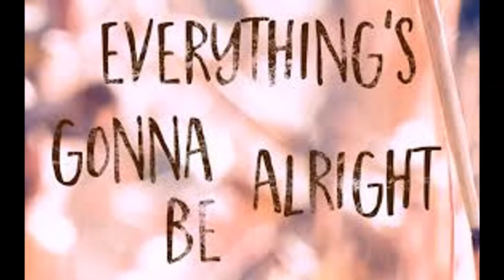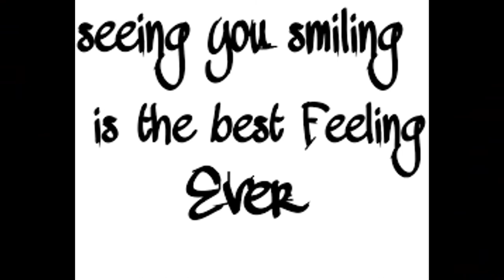ONE MORE TIME - An original inspirational Song by Dr Ike 6DBHALL